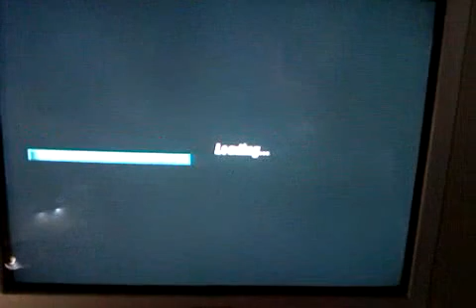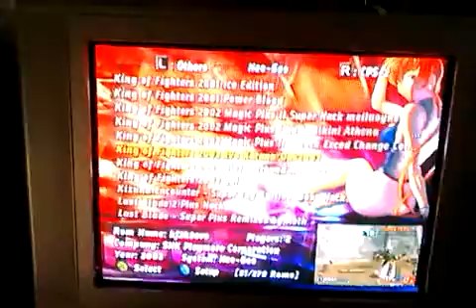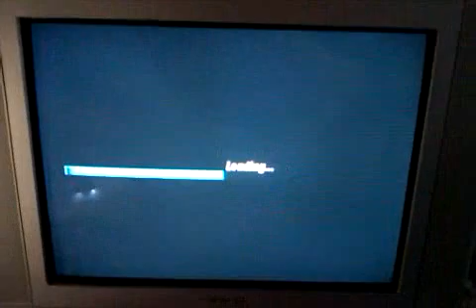FBA PRO v5 Final =3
Listo romset de la v3 portado a la v5 de cps1, cps2, others.